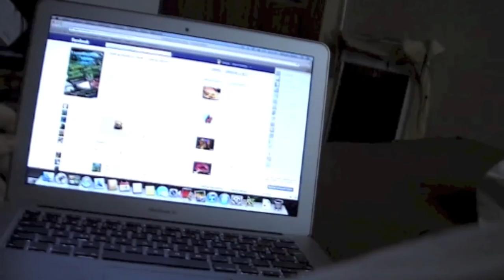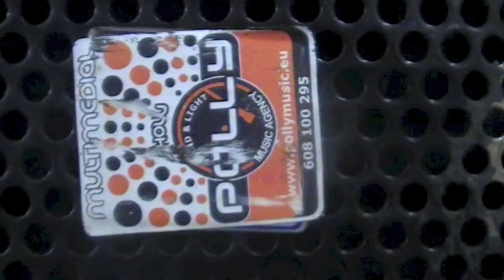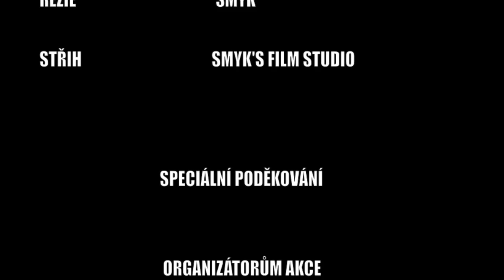UNDERGROUNDCITY SHOW - SPECIAL EDITION 16.11.2012 - MOVIE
DJ'S   -   SAYKO, HOLDER, BECKER, JOHN WEAH, LOOKSHOT, DRUEL,
                                         CRASHMAN & GR3P

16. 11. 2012   HOTEL LIDOVÝ DŮM LYSICE